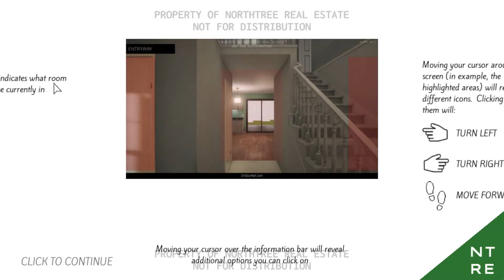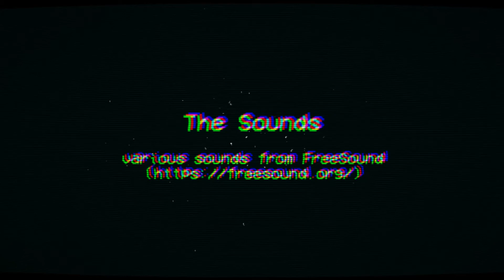The Open House | No Commentary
shoprt horror game